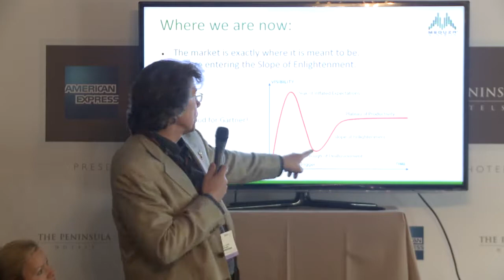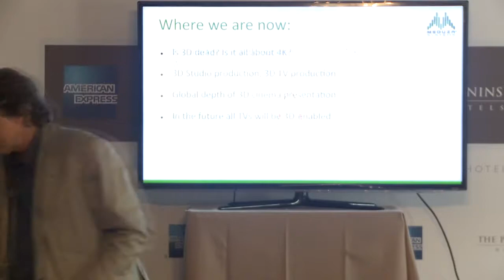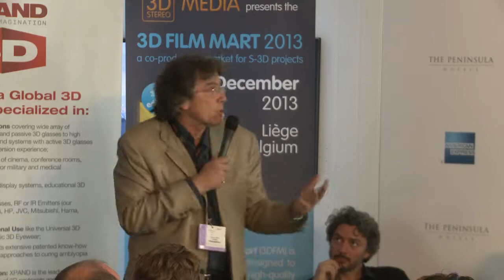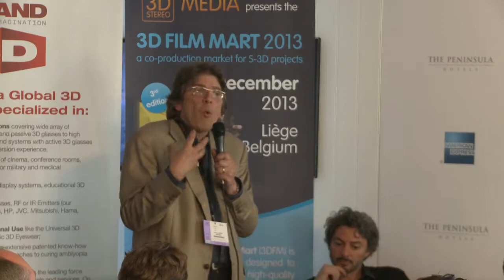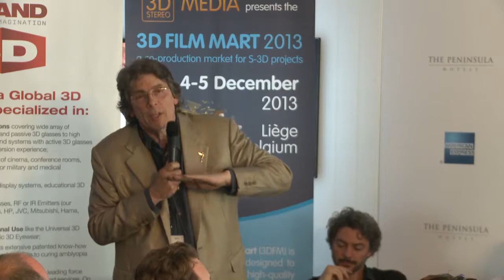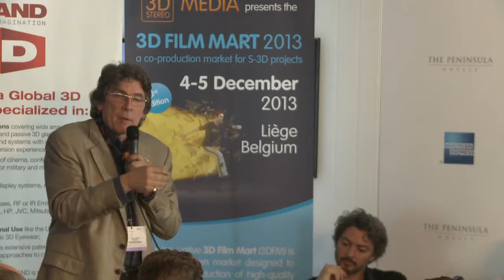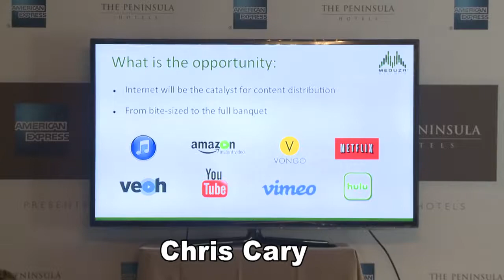Workshop in Cannes - Chris Cary